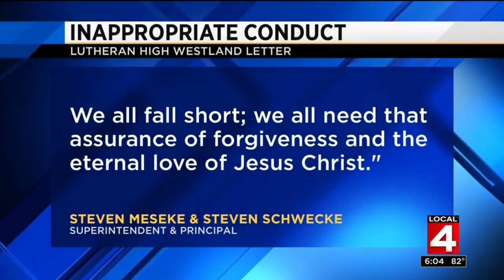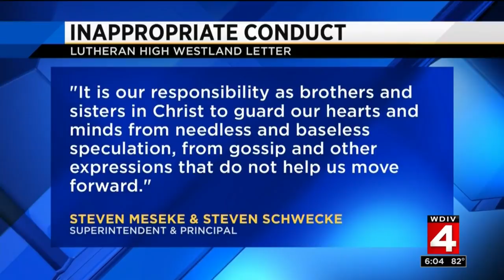Lutheran High Westland asst. principal resigns over alleged misconduct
The assistant principal of Lutheran High School in Westland has resigned.